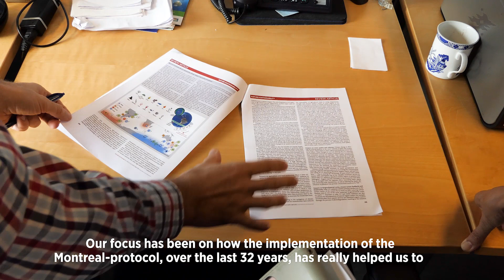Matthew Robsons commentary on UN sustainable development goals report Agenda2030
Matthew Robson: Academy Research Fellow, Member of the UN panel assessing the Environment Effects of Climate Change, UV-B and Ozone Depletion

T Matthew Robson is an Academy of Finland Research Fellow and member of the Research Programme in Organismal and Evolutionary Biology at the University of Helsinki. Matthew leads a research group in Canopy Spectral Ecology & Ecophysiology, and is a PI in the Viikki Plant Science Centre (ViPS). His research involves both studying how plant canopies affect the spectrum of shortwave solar irradiance (UV, PAR, far-red), and how forest plants react to the light that they receive. Investigating the nature of these changes, involves understanding molecular photoreceptor-mediated responses, the physiological ecology of forest plants and trees, and the ecosystem processes that are implicated at a broader scale.